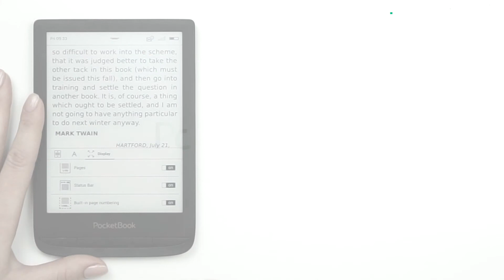How to Open Status Bar? | PocketBook Official Channel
PocketBook one of the largest global manufacturers of premium e-readers based on E Ink technology. The company was founded in 2007 and its headquarters are located in Lugano (Switzerland). PocketBook products are sold in 35 countries worldwide with over 4 million  PocketBook devices sold to date.  With its mix of quality hardware, unique software and ergonomic product design, PocketBook products are tailored for the premium e-readers market segment.